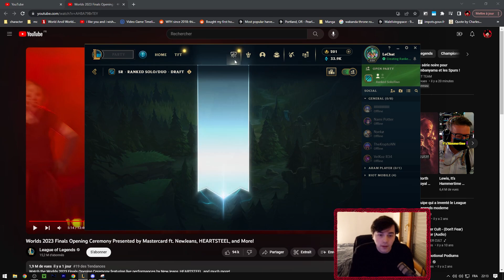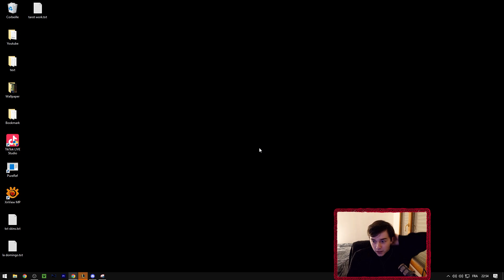EZREAL SORT EN COSTARD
YOYOYO
tout les lundis mecredi vendredi sur twitch a 21h ^^